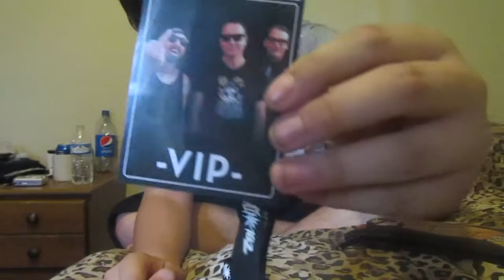I PLAYED ON STAGE WITH BLINK 182!!!! (blink-182 Concert Vlog)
I got the privilege to play Matt Skiba from blink 182's guitar on stage during blink 182s soundcheck with a few other fans! I got to play during the soundcheck not the actual concert thats why there wasn't as many people when i got to play :3 This easily the best night and concert ever.